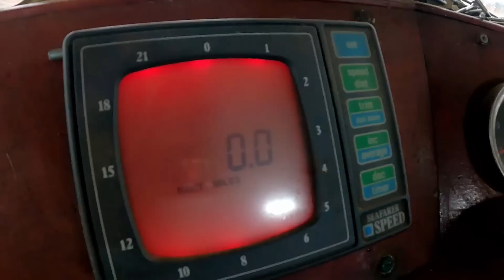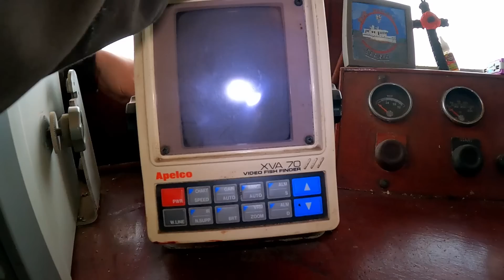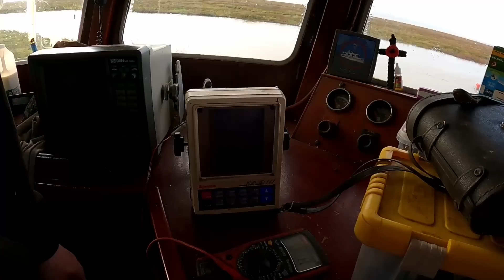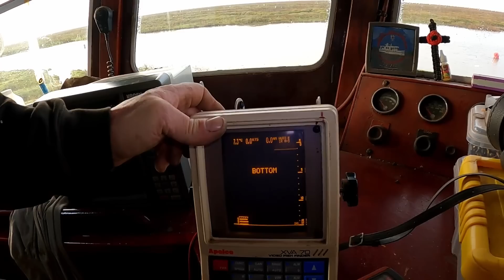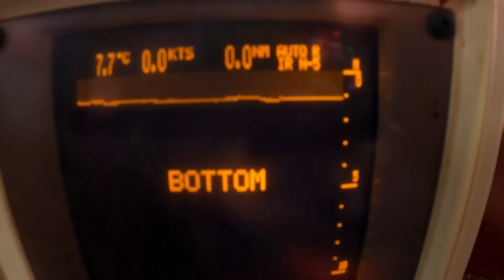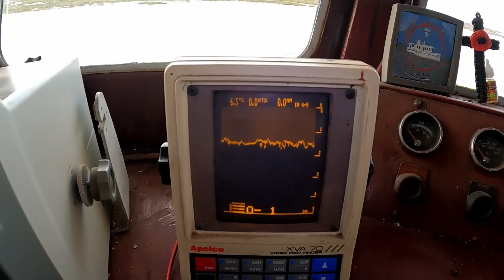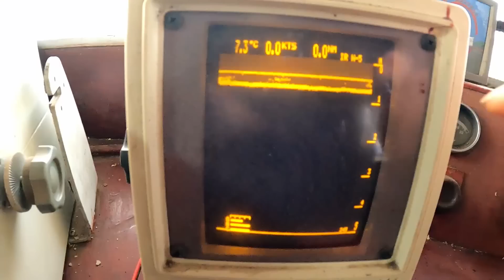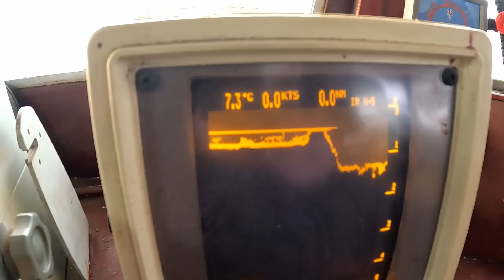Ep 155 Sarinda Gets Sole, Gemma Gets Floored!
Book -
Amazon UK
Amazon US
Amazon France
Amazon Italy

** Amazon Wish List

Wartime Activities
6/44            Operation Neptune Invasion of Normandy
149th ML Flotilla
6/6/44         Channel Marker at Gold Beach on D-Day
6/3/45         Captured a German Biber Type midget submarine off Breskens in the Scheldt Estuary. Eleven Bibers had sortied that day. Four were found abandoned along the coast at North Beveland, Knocke, Domberg and Zeebrugge.

1946           Fast Despatch Boat = FDB73
10/47          HM Customs & Excise = Valiant
1967           Sold = Frol - Pejo
1974           =Sarinda (Charter work on Crinan Canal)
1980-91      Extensive conversion to luxury motor yacht
11/95          Base ported at Liverpool